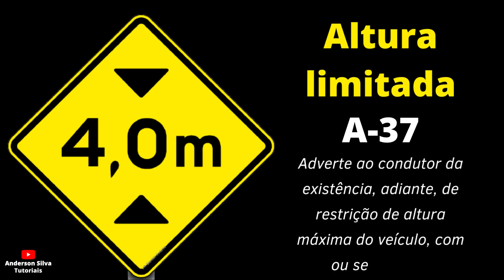A-37 — Altura limitada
APRENDA HOJE A RECORRER DA SUA MULTA DE TRÂNSITO!!
PASSO A PASSO DE COMO RECORRER DE MULTA DE TRÂNSITO

Veja! Como recorrer da suspensão da CNH (Carteira Nacional de Habilitação)? Essa é a dúvida de muitos motoristas, apavorados com a possibilidade de ter seu direito de dirigir suspenso.

NOSSA LOJA HINODE!

Adverte ao condutor da existência, adiante, de restrição de altura máxima do veículo, com ou sem carga.